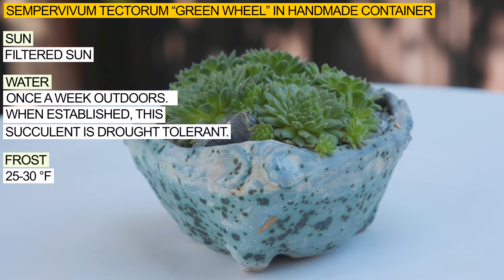Sempervivum tectorum “Green Wheel” in handmade container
Origin:  Morocco, Iran, Swiss Alps
Flower:  Pink
Description: Low growing succulent that grows up to 4 inches tall and spreads with offsets to about 12 inches wide.  Has compact green rosette shape leaves that are great for rock gardens and containers.
Sun:  Filtered sun
Water:  Once a week outdoors.  When established, this succulent is drought tolerant.
Frost:  25-30 °F